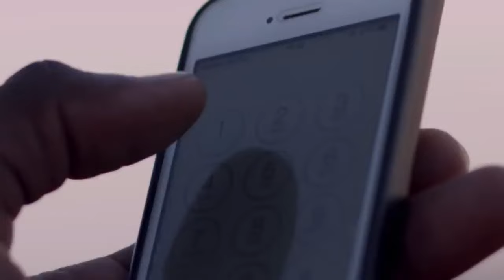Nova Possível polémica De Gerilson Insrael | parte 2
Olá pessoal tudo bem com vocês? este é o segundo episódio da rubrica do canal chamado Nova possível polémica de ,na primeira parte eu disse que se pelo menos 5 pessoas
comentarem as suas observações eu faria uma segunda parte, e felizmente muitas pessoas comentaram, o vídeo teve comentários positivos e negativos o que é muito normal
se vc ainda não viu a primeira parte corra pra lá agora para ficar por dentro de tudo e depois volte, o objetivo da rubrica é analisar profundamente as letras das
músicas e tentar dizer o real significado por trás delas , por isso não pense que este vídeo é feito para sabotar algum cantor porque ao fazer essas análises eu acabo
por fazer uma certa publicidade para que vocês conheçam a música.

assiste a seguira;

Me siga no:
FACEBBOK: João Gomes Júnior